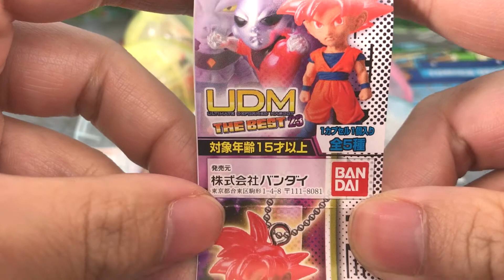ドラゴンボール超 UDM the best 23 ガチャガチャを200円×9回まわしてコンプリートしたよ！孫悟空、ベジータ・ゼノ、トランクス・ゼノ、ビルス、ジレン toy-one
2018年2月2週目にバンダイから新発売となったドラゴンボール超 UDM the best 23をコンプリートしたので紹介するよ！超サイヤ人ゴッド 孫悟空、超サイヤ人3 ベジータ：ゼノ、超サイヤ人 トランクス：ゼノ、破壊神ビルス、ジレン

関連動画
カプセル プラレール きかんしゃトーマス ベレスフォード編 トーマスがとうとうサンパーに出会えたよ！ショベルカー ブルトーザー トーマスアニメ No.4 toy-one

ドラゴンボール超 UGドラゴンボール07 今度は、500円ガチャ×3回やってみた! トランクス（未来）とSSGSS孫悟空が出た！ ULTIMATEGRADE toy-one

ドラゴンボール超 UGドラゴンボール07 500円ガチャ×2回やってみた! トランクス（未来）とゴクウブラックが出た！ ULTIMATEGRADE toy-one